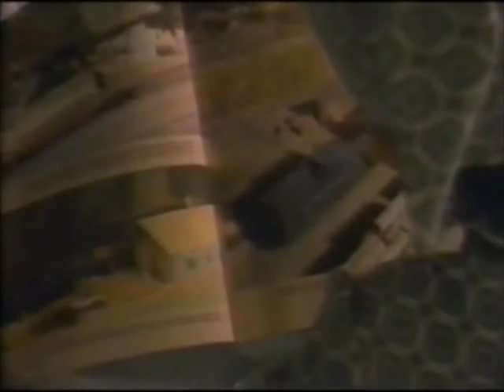Lionel Trains (TV Series): Shining Time Station - Dreamland